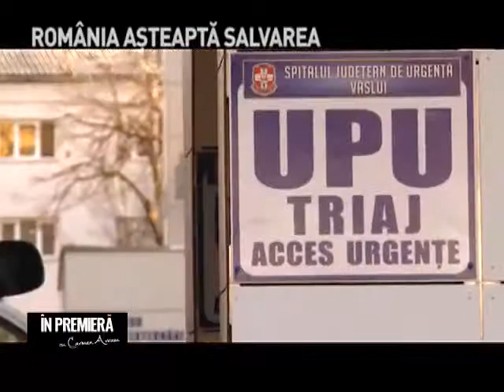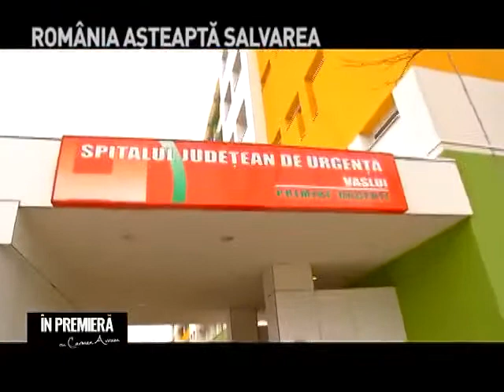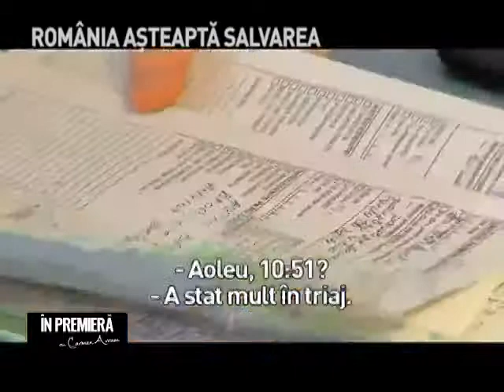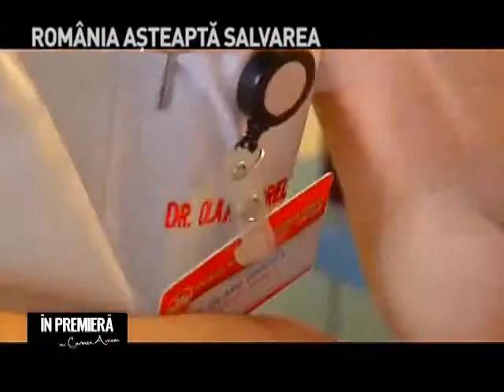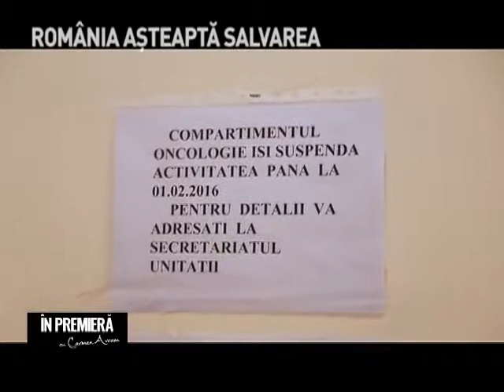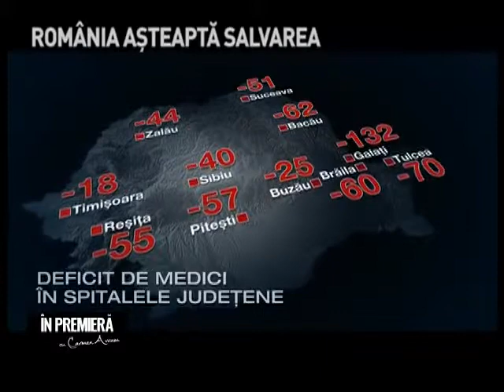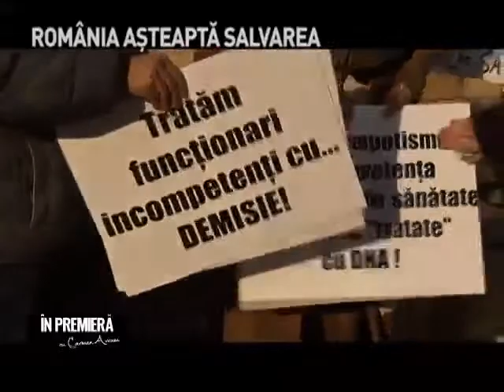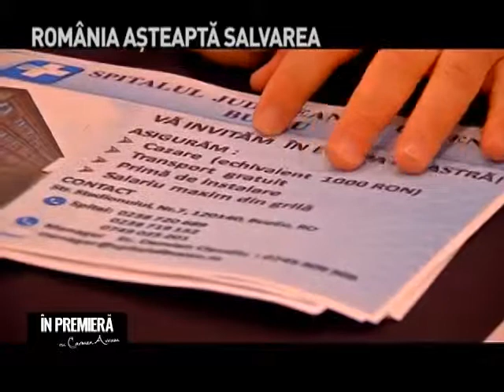România așteaptă salvarea Pacienții plâng pe holurile spitalelor iar medicii lucrează epuizați!